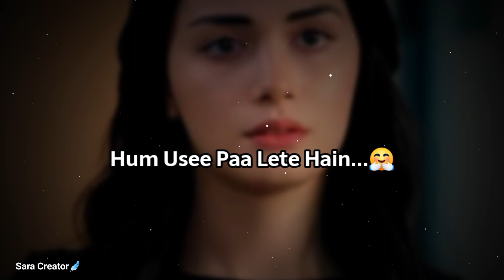Tumhe Bhulne Kaa Dikhawa Krti Huu...🥲💔| Broken Heart Poetry | Mood Off Status | Sad Status